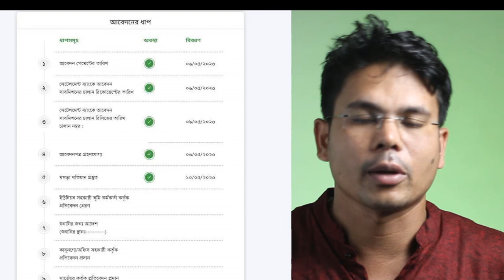নতুন নিয়মে অনলাইনে নামজারি কিভাবে করতে হয় | E Namjari Online Application Bd | E Mutation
Part 01 জমির খাজনা অনলাইনে দেওয়ার নিয়ম।Land Tax Online Payment Bangladesh ভুমি উন্নয়ন কর online khajna bd

Part 02 অনলাইনে নামজারি করতে কি কি কাগজ পত্রের প্রয়োজন হবে । নতুন নিয়মে অনলাইনে নামজারি আবেদন সহজ Mutation

Part 06 নামজারি DCR ফি অনলাইনে পরিশোধ কিভাবে করবেন অনলাইন DCR খতিয়ান প্রিন্ট ডাউনলোড করুন খুব সহজেই

Part 09 অনলাইন খাজনার রশিদ যাচাই করবেন যেভাবে। ভূমি উন্নয়ন কর পরিশোধ করুন অনলাইন এ সহজ আইনে

যে কোন প্রকার  সাহায্যের জন্য যোগাযোগ করুন।

অনলাইনে জমির খাজনা , ভূমি উন্নয়ন কর দেওয়ার নিয়ম,
অনলাইনে জমির খাজনা দেওয়ার নিয়ম,Online Khajna,ভুমি উন্নয়ন কর, Pay Land Tax Online। LD Tax Payment,
ভূমি উন্নয়ন কর নিবন্ধন করার নিয়ম , ভূমি উন্নয়ন কর পরিশোধ , ভূমি উন্নয়ন কর ব্যবস্থাপনা সিস্টেম ,
অনলাইনে ভূমি উন্নয়ন কর প্রদান প্রক্রিয়া , ভূমি উন্নয়ন কর অনলাইনে দেওয়ার নিয়ম,
অনলাইনে ভূমি উন্নয়ন কর ব্যবস্থাপনা সিস্টেম , ভূমি উন্নয়ন কর নিবন্ধন করার নিয়ম , ভূমি উন্নয়ন খাজনা,
জমির খাজনা চেক,
অনলাইন ভূমি উন্নয়ন কর নিবন্ধন,
জমির খাজনা কত টাকা শতক,
জমির খাজনা অনলাইনে,
অনলাইন ভূমি উন্নয়ন কর ,হোল্ডিং ট্র্যাকিং,
ভূমি কর,
জমির খাজনা দেওয়ার নিয়ম 2023,
ভূমি উন্নয়ন কর আইন 2023,

বাংলার ভূমি,
সহজ আইনের পথ ,
LAW n Legalism,
Easy Land Law,holding approve,

Part 17 অনলাইনে জমির খাজনা / ভূমি উন্নয়ন কর দেওয়ার নিয়ম । ১০ মিনিটে হোল্ডিং অনুমোদন করে TaX দিন ।

Part 19 ওয়ারিশ সম্পত্তি সহো অংশীদার দিতে না চাইলে কিভাবে উদ্ধার করবেন। পৈত্রিক সম্পত্তি প্রাপ্তির সহজ উপায়